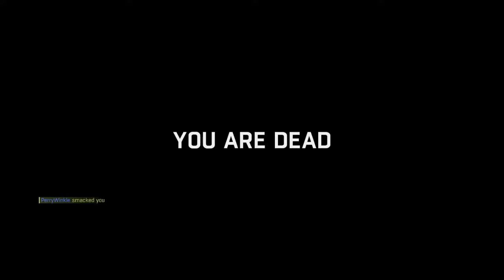1v1 with Winkle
Friendly 1v1 with Perrywinkle + friends chatting in Discord